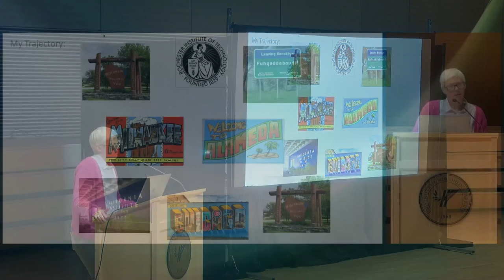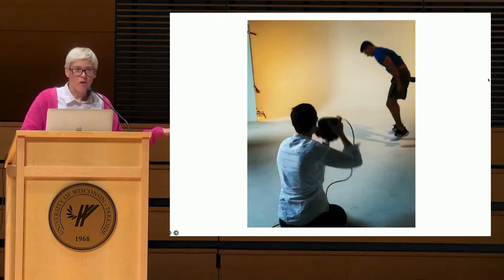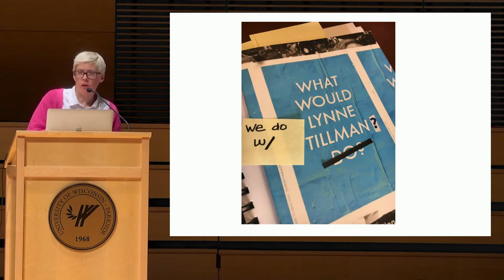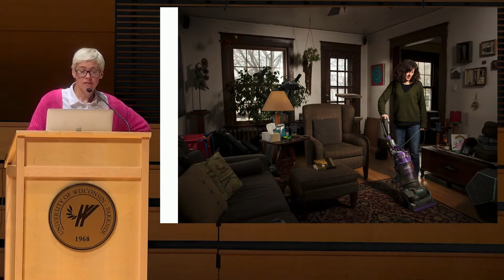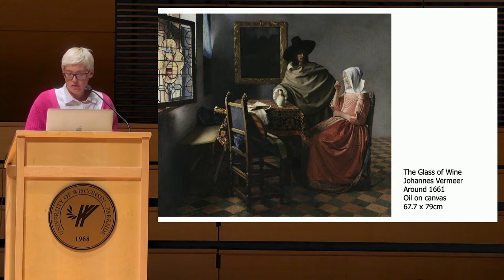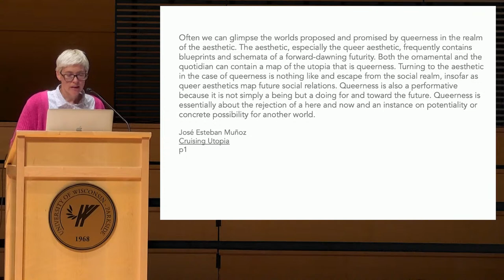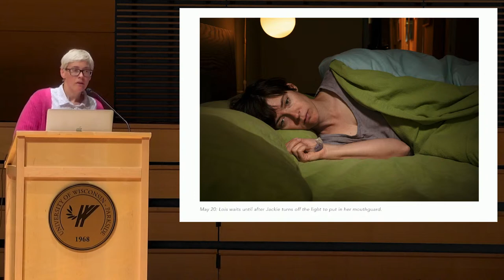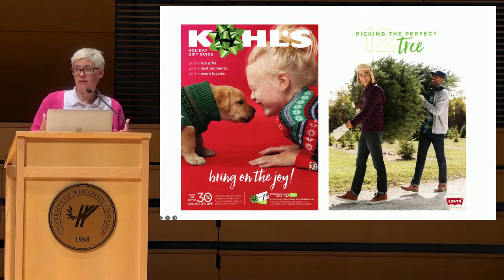Artist Talk: Lois Bielefeld - New Domesticity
Artist Talk with Lois Bielefeld on the occasion of her exhibition, New Domesticity, installed in the Emile H Mathis Gallery Sep 6-Nov 17, 2023
Wed, Oct 18, 2:20 pm in Bedford Hall, RITA

Lois Bielefeld is a queer series-based artist working in photography, audio, video, and performance. Currently settled in Milwaukee, Lois has lived on both coasts with a graduate degree from the California Institute of the Arts. Besides photography, they feel passionate about traveling, hiking, eating, and gardening adventures with their wife.

Their work is in the permanent collections of the Leslie-Lohman Museum of Gay and Lesbian Art in New York City, the Museum of Wisconsin Art, Saint Kate Arts Hotel, the Warehouse Museum and the Racine Art Museum in Wisconsin. Bielefeld has shown at The International Center of Photography in New York City, The National Portrait Gallery in Washington DC, de Young Museum in San Francisco, The Museum of Contemporary Photography in Chicago, and Dom Wein in Vienna. Bielefeld is represented by Portrait Society Gallery in Milwaukee.

The works displayed by Bielefeld animate Moisés Kaufman’s Laramie Project. Sexual identity, questions of belonging and place, depictions of rural America, all are haunted by the possibility or reality of violence. Throughout the first half of the semester, we will interrogate these ideas through artist talks, performances, and master classes in celebration of L.G.B.T.Q History Month in October.